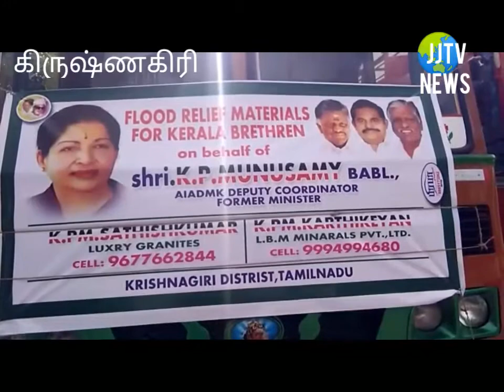கிருஷ்ணகிரி மாவட்ட செய்தி